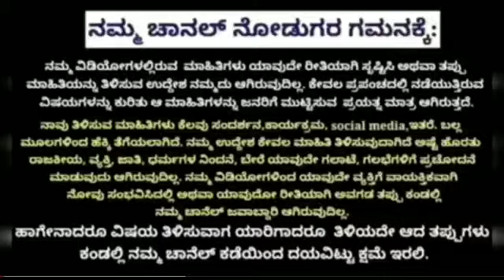ಅಪ್ಪು ರೀತಿ ಕಾಣುವ ಮಕ್ಕಳನ್ನು ಮನೆಗೆ ಕರೆಸಿದ ಅಶ್ವಿನಿ ಹೇಳಿದ್ದೇನು?ಅಪ್ಪು ಅಭಿಮಾನಿಗಳು ಶಾಕ್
ಅಪ್ಪು ರೀತಿ ಕಾಣುವ ಮಕ್ಕಳನ್ನು ಮನೆಗೆ ಕರೆಸಿದ ಅಶ್ವಿನಿ ಹೇಳಿದ್ದೇನು? ಅಪ್ಪು ಅಭಿಮಾನಿಗಳು ಶಾಕ್ ‎@Kannada minugu